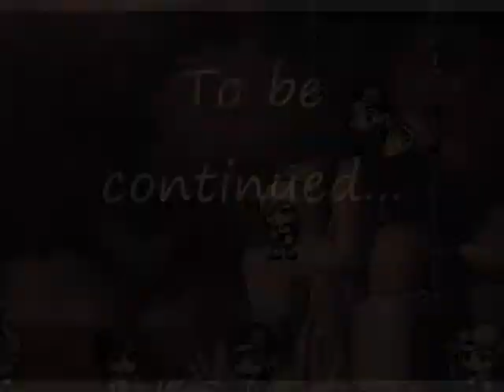Maple Sugar Part 4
omgomg theres like almost 300 clips into this one o-o omgomg..! oohh
and for yusuke and naru
u gotta check out

her video on midnight precious
i stayed up pretty late to finish this =/ if u cant read it maybe try full viewing =O

Sorry.. if this is very confusing on how these people seem to live since 500 years ago--- but im slowly processing the story--- please be nice
These Music Arn't Mine But used as background music